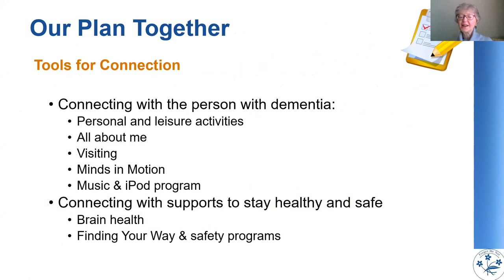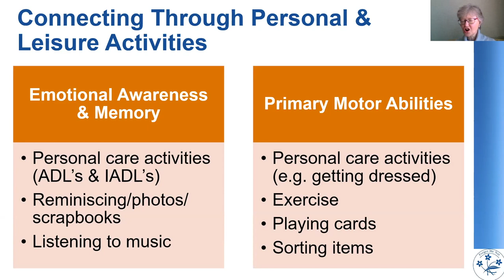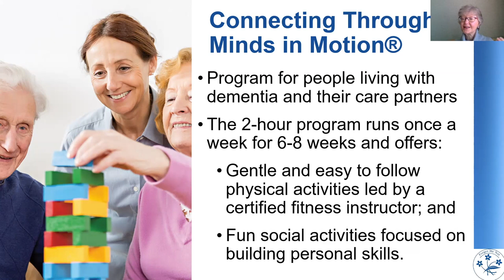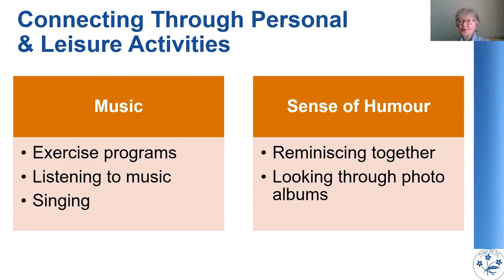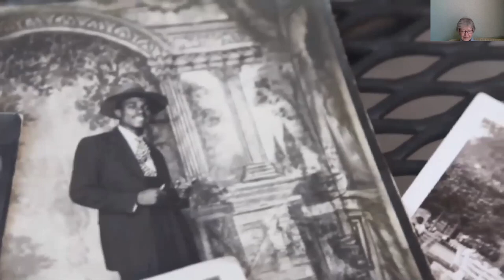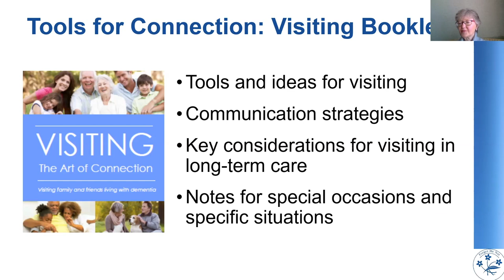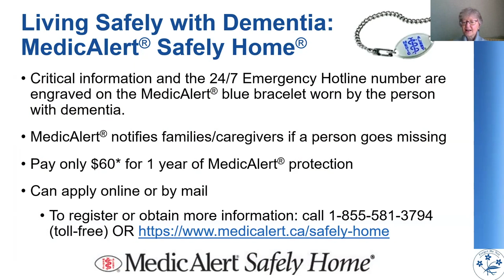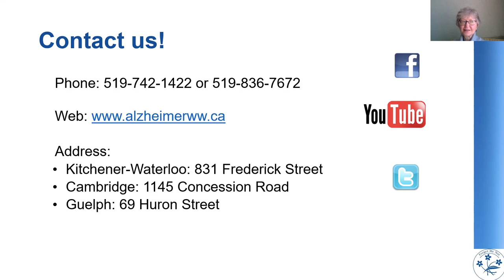Connecting Through Activities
Connecting Through Activities provides ideas for activities, and looks at the value of everyday actions, and how they can be activities for people living with dementia.